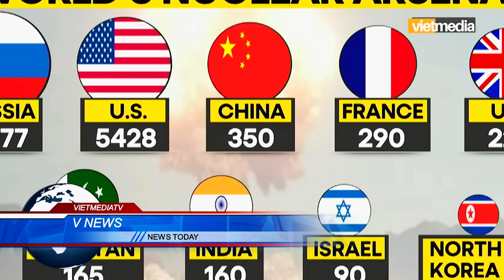Số lượng đầu đạn hạt nhân trên thế giới tăng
Thế giới đang đứng trước mối lo hạt nhân, thể hiện qua xung đột Ukraine kéo dài và số lượng đầu đạn hạt nhân trên thế giới gia tăng trong năm 2022.
Theo báo cáo từ tổ chức phi chính phủ Viện trợ nhân dân Na Uy (gọi tắt là NPA), trong năm 2023, các quốc gia sở hữu đầu đạn hạt nhân (cả chính thức và không chính thức) đang có tới 9.576 đầu đạn loại này trong kho vũ khí, tăng từ 9.440 của năm ngoái.
Tám cường quốc hạt nhân chính thức là Mỹ, Nga, Anh, Pháp, Trung Quốc, Ấn Độ, Pakistan và Bắc Hàn.